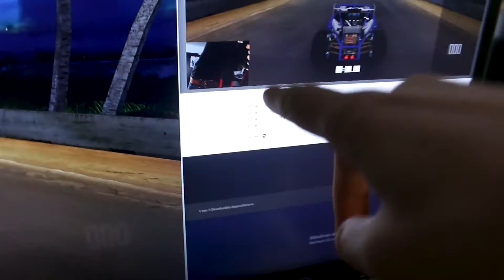it‘s getting annoying | Daily Vlog #189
being stuck inside is starting to become annoying. well, at least i can configure and test my streaming setup while i have nothing else to do.